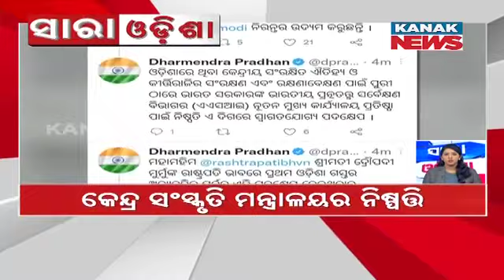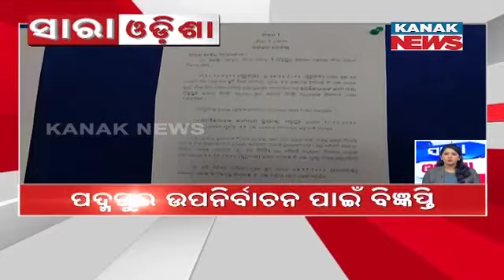Speed News - Sara Odisha | 10th November 2022 | Kanak News Live